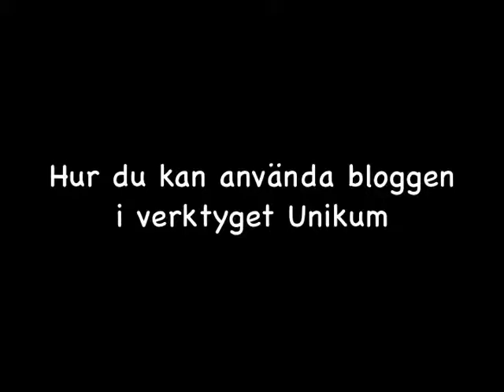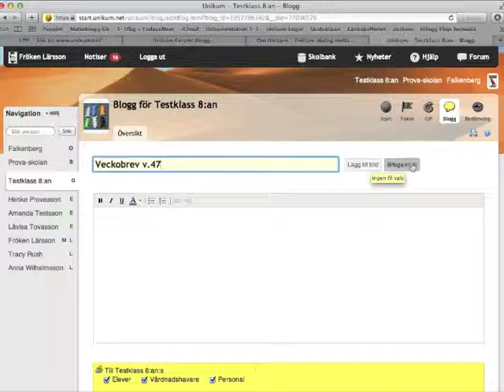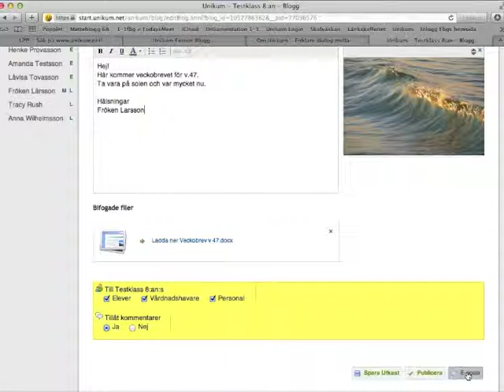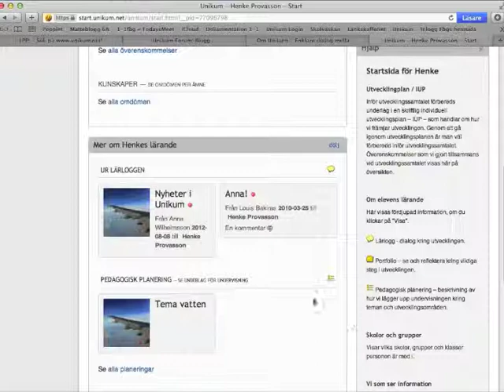Hur du kan använda bloggen i Unikum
Instruktionsfilm hur du kan använda bloggen i Unikum